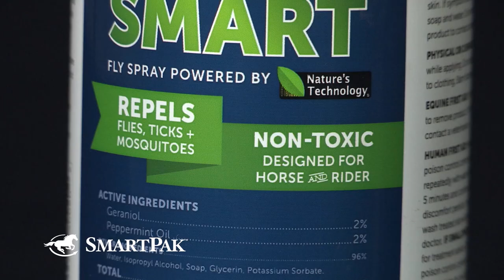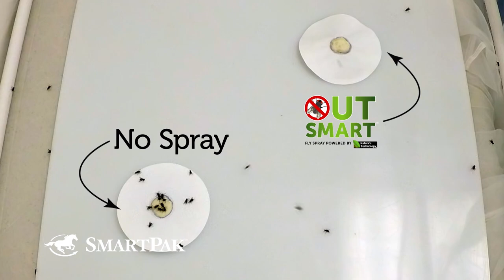WEG – Bernard Fonck – Individual Gold